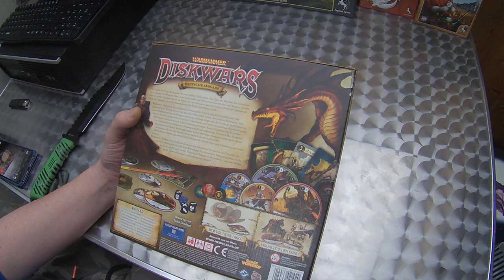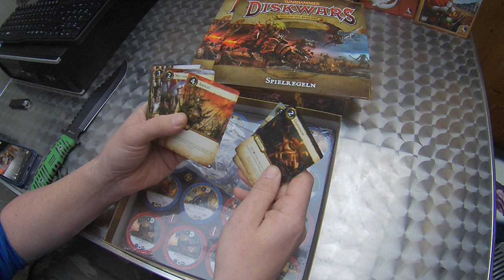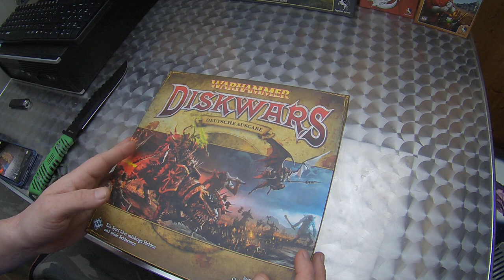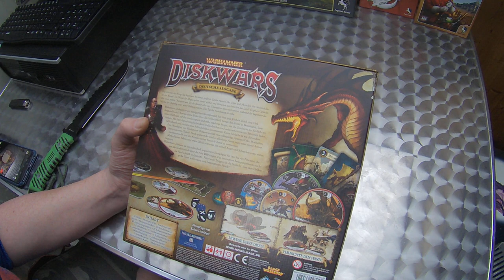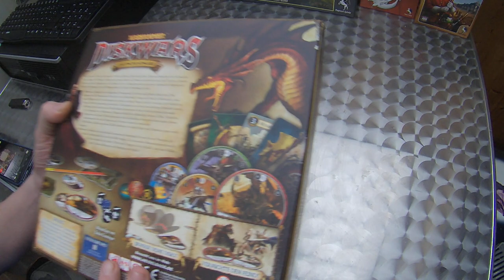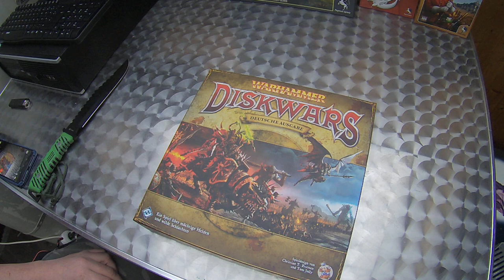Asmodee WHD01 - Warhammer - Diskwars - Grundbox Unboxing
Unboxing Equipment:
Insta360 Actioncam:
Rollei Hear Me Pro Mikrofon:
Gaming Equipment:
Maus Roccat Kone: